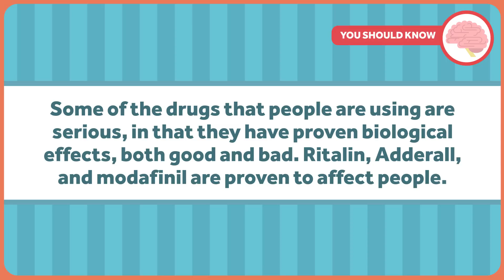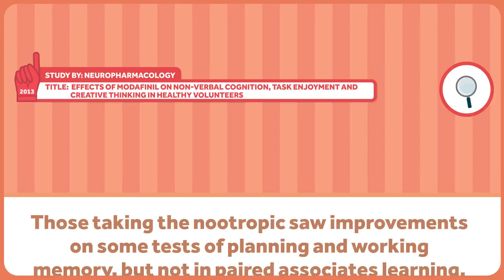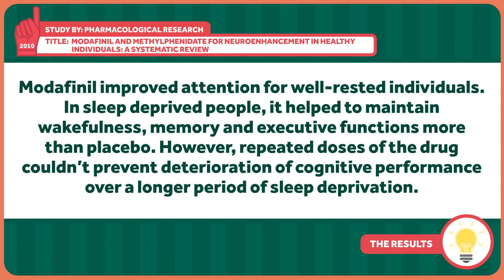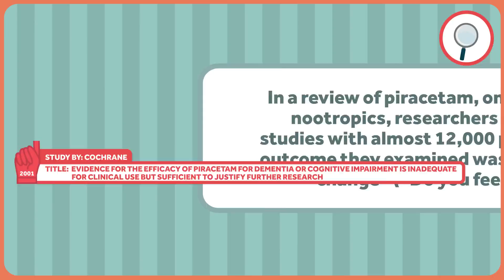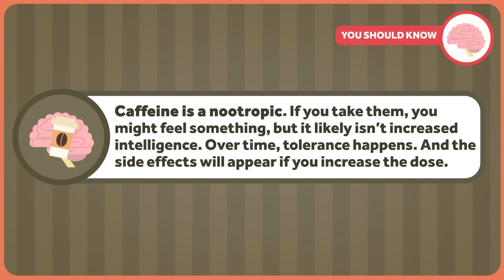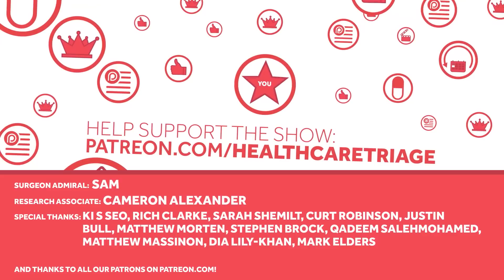What Are Nootropics? Are They Going to Make You Smarter?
I don't know why, but you all keep asking for an episode on nootropics. For those of you who aren't in the know, those are drugs which are supposed to enhance cognitive function. Nootropics are the topic of this week's Healthcare Triage.